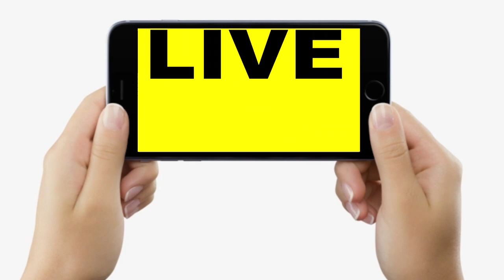Tejashwi Yadav के MLA पर खूब भड़के Giriraj Singh, Nitish Kumar को भी खुली चुनौती, है हिम्मत तो..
Tejashwi Yadav के MLA पर खूब भड़के Giriraj Singh, Nitish Kumar को भी खुली चुनौती, है हिम्मत तो..| Bihar News | LiveCities